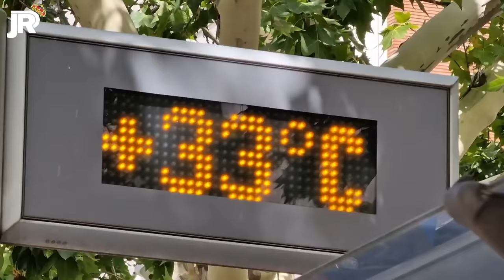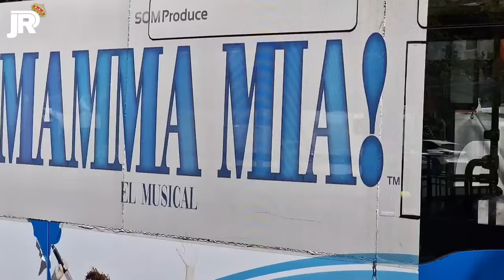IZAN CUARTA ESTRUCTURA VIDEOMARCADOR MÁS MÚLTIPLES NOVEDADES ⚠️ Obras Santiago Bernabéu 19/07/2023 🚧